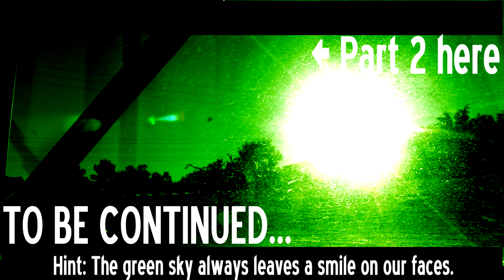REVIEW TIME MINI-THON! Batman vs Spider man - Gridline Rap Battles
Hi! It's been quite a while since I have uploaded a new Review Time on this channel. Well I am here, and we are going to be doing a Review Mini-thon by showing off 4 rap battles about Batman this entire week leading up to a specific release.

People in the video:

BetaSpark as Batman: No channel

RedFriction as Spider-man: No Channel